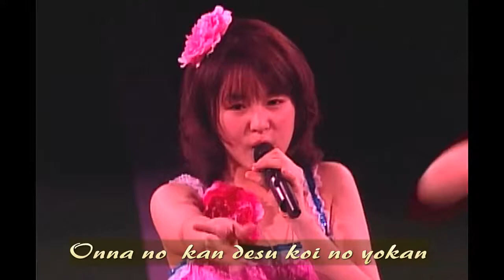Berryz -Jiriri_Kiterul-(short live ver.)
Song to Sing